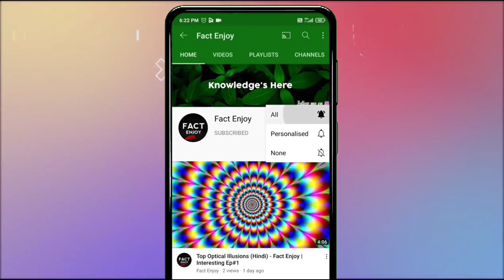नये चक्के पर rubber की कीलें क्यों? | Rubber spikes | Interesting Facts | Fact Ep#8 | Fact Enjoy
TITLE - नये चक्के पर rubber की कीलें क्यों? | Rubber spikes | Interesting Facts | Fact Ep#8 | Fact Enjoy

ABOUT - In this video, you will know such
Amazing facts that you will not believe that it is possible that you will get the information related to scientific research, mystical and general knowledge, in this video, you must watch this video completely...

- Why rubber spikes on New Tyre?

- " To give the hot rubber the shape of the tire, air is filled and holes are made and when the tire cools, these Vent Spews (rubber spikes) come on it."

Related Tag's -

Your Queries -

- Why Rubber Spikes on new tyres?
- Why vent spews on tyre?
- नये TYRES पर ये कीलें क्यों होती हैं?